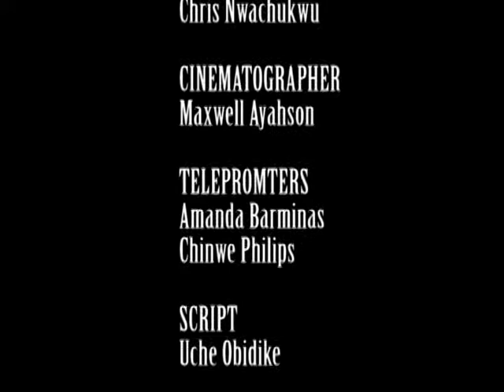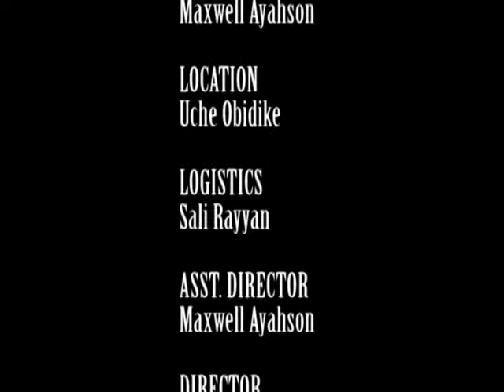See the Original Papa Ajasco of the 90s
Get thrilled with fun memories of first Nigeria horror film, WILLIE WILLIE and the comedy that kept Nigerians glued to their Tv, Papa Ajasco, on this episode of Diversity Media Throw Back show.